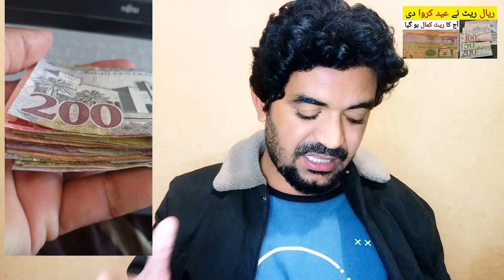Riyal Rate ka aaj Rate | Today Riyal Rate in Pakistan | سعودی ریال ریٹ ،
Saudi Arabia Latest Update News today in Urdu and Hindi, Saudi News in Urdu, Today News in Saudi Arabia, Riyal Rate ka aaj Rate | Today Riyal Rate in Pakistan | سعودی ریال ریٹ ، saudi riyal rate, riyal exchange rate, riyal rate in pakistan,